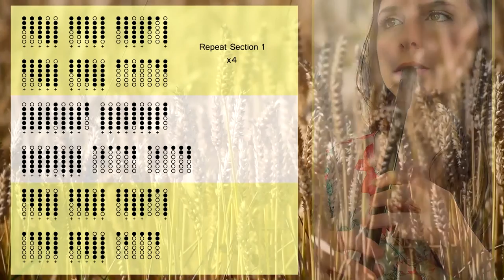Sting - Fields Of Gold | Tin Whistle Tabs Tutorial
It's time to play some pop music on your tin whistle with 'Fields Of Gold' by Sting. I hope you enjoy it. This is a great tune for beginners, super easy to play and so much fun.